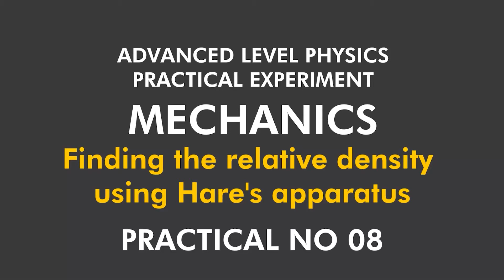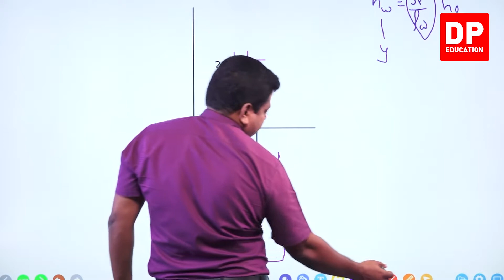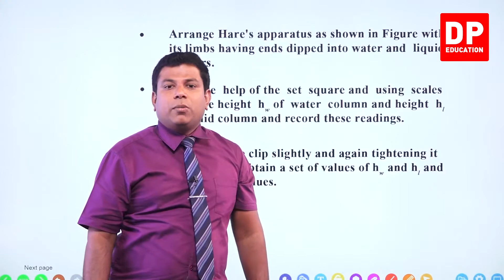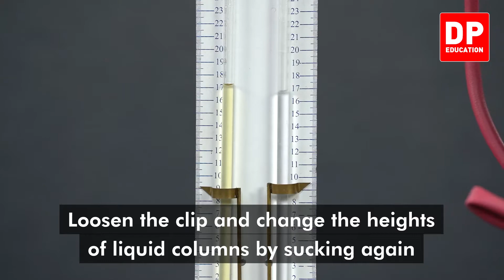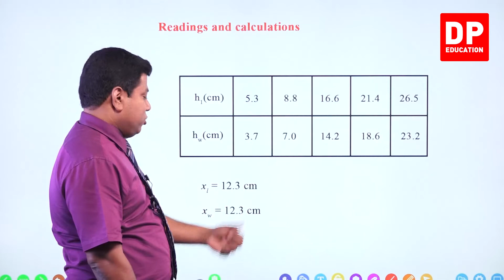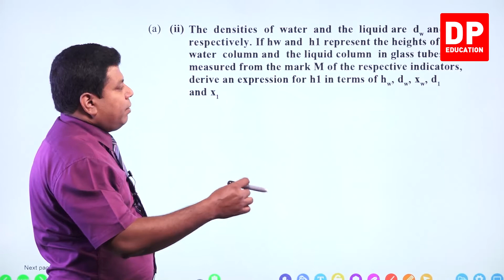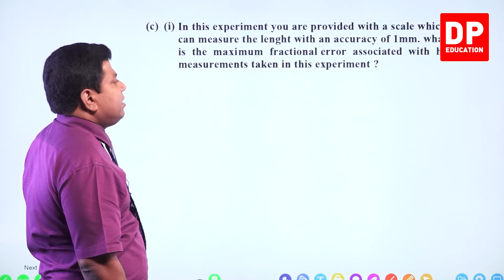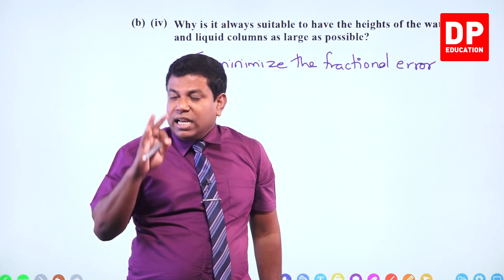Mechanics | Practical No 08 - Finding the relative density using Hare's apparatus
Mechanics | Practical No 08 - Finding the relative density using Hare's apparatus | A/L Physics Practical

Your child can now learn physics practical lessons and experiments from home through the DP Education - A/L YouTube channel. There are many lessons for your child to learn from which are simple, fun, and easy to study.

Download the DP Education app for free.